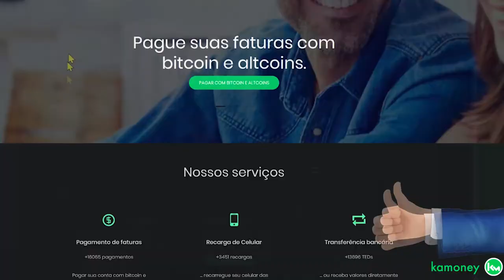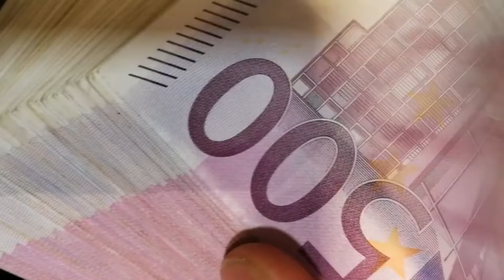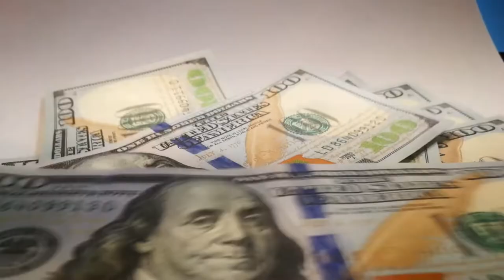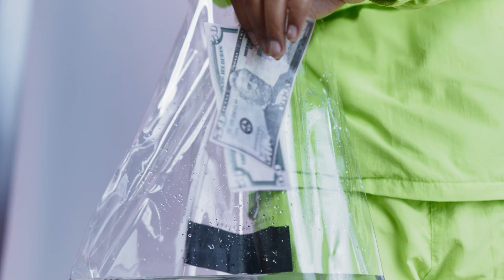O QUE ACONTECE COM BITCOIN E CRIPTOMOEDAS APREENDIDAS?